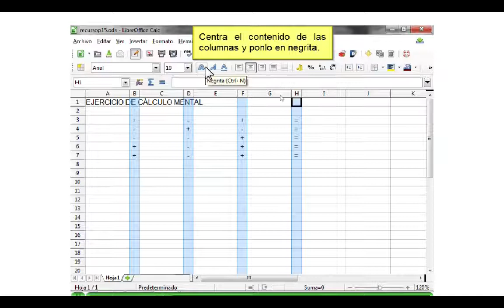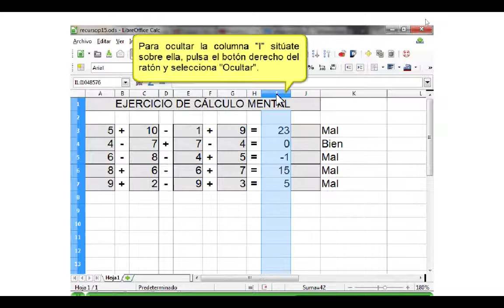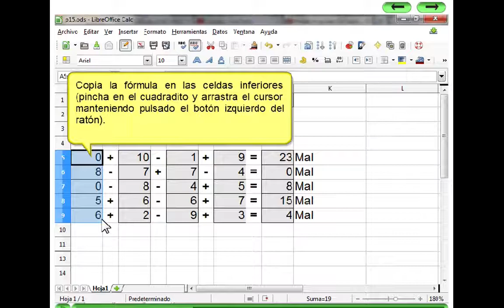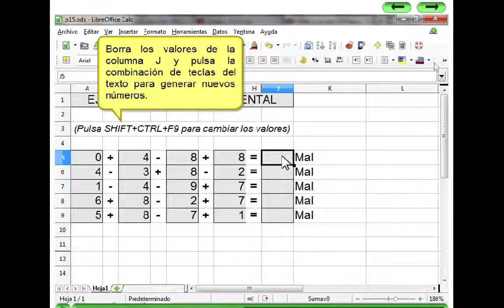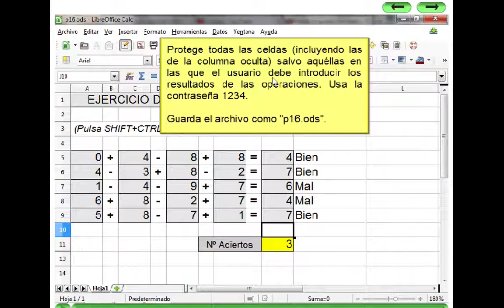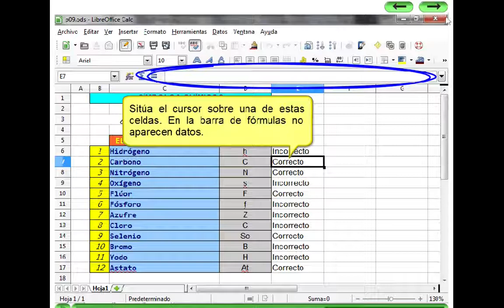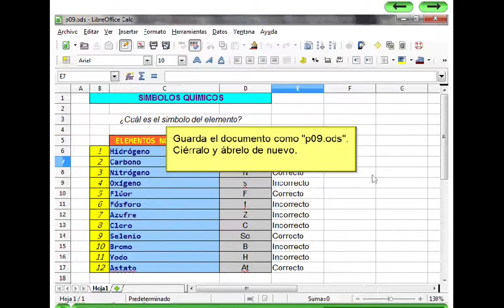Ejercicio Libre Office Calc: Función Si, Mostrar-ocultar columnas, etc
Ejercicio con LibreOfficeCalc